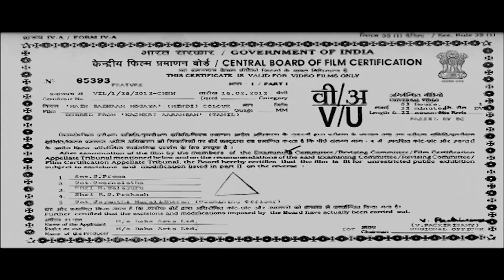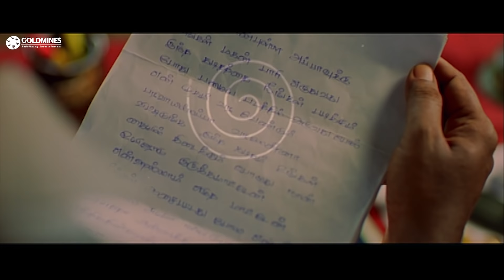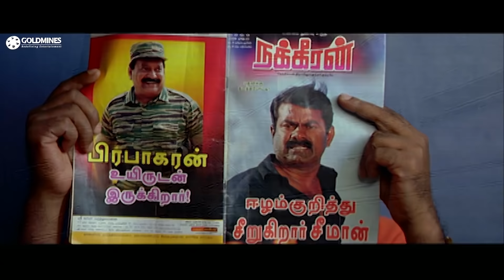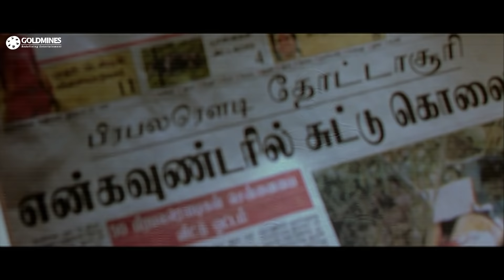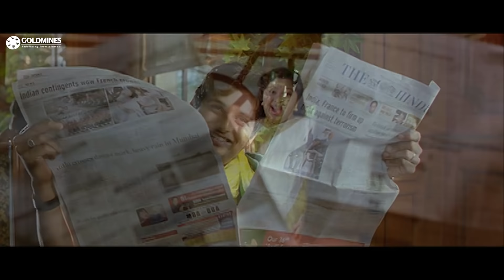Main Badnaam Ho Gaya (Kacheri Arambam) Hindi Dubbed Full Movie | Jiiva, Poonam Bajwa, Vadivelu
Paari is a kind-hearted man who goes about doing good deeds and tries to help everyone he meets. He moves to Chennai in order to earn a good living and also ends up falling in love with Madhi.

Movie:- Main Badnaam Ho Gaya (Kacheri Arambam)
Starcast:- Jiiva, Poonam Bajwa, J. D. Chakravarthy, Vadivelu
Directed by:- Thiraivannan